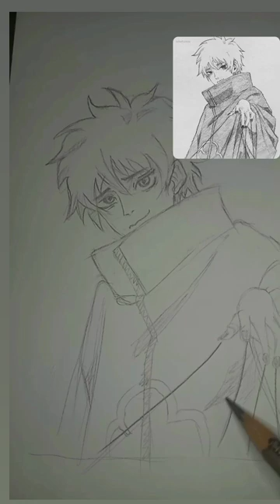draw so easy anime (boy )